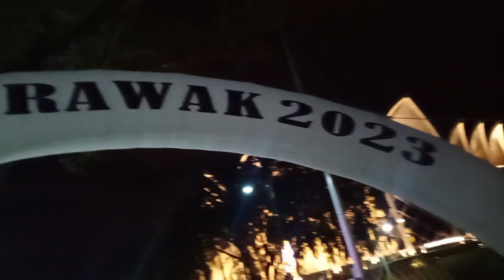KONSERT RAKYAT SARAWAK DAY 722 PADANG MERDEKA UNGU / PURPLE/ENGKODOK(1)